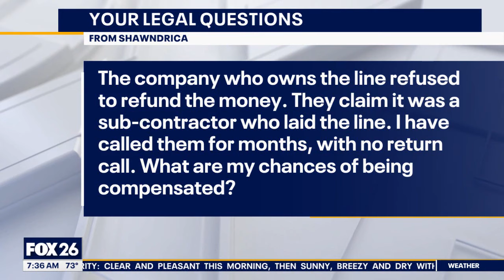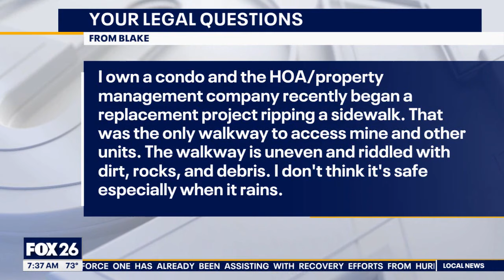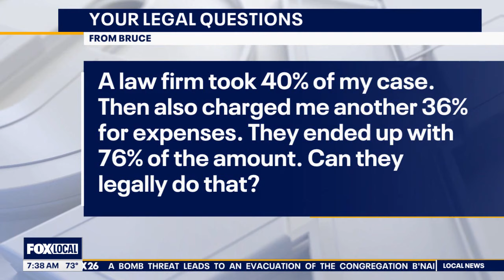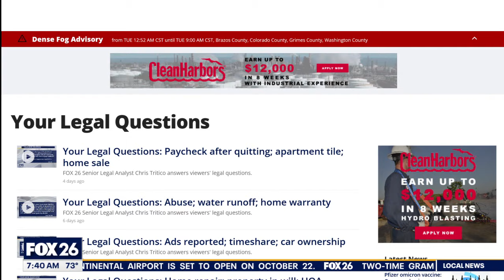Your Legal Questions: Sewage problems, HOA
FOX 26 Senior Legal Analyst Chris Tritico offers his expert advice on legal questions from viewers.